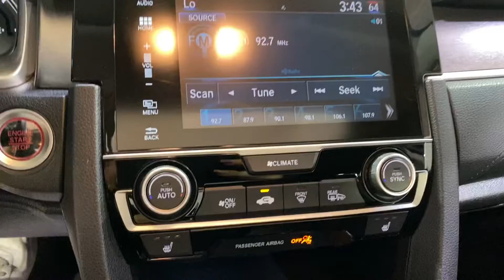2018 Honda Civic EX-T MEDIA SCREEN MOONROOF BACK-UP CAMERA /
030359
ONE OWNER, ADAPTIVE CRUISE CONTROL, AUXILARY AUDIO INPUT, BACK-UP CAMERA, BLUETOOTH CONNECTION, CD PLAYER, DIRECTIONAL STABILITY CONTROL, HEATED FRONT SEATS, KEYLESS START, PUSH BUTTON START, REAR PARKING AID, SUNROOF/MOONROOF, TIRE PRESSURE MONITOR, USB, 118-POINT INSPECTION PROCESS, Black w/Cloth Seat Trim.

Awards:
  * 2018 KBB.com Brand Image Awards   * 2018 KBB.com 10 Most Awarded Brands